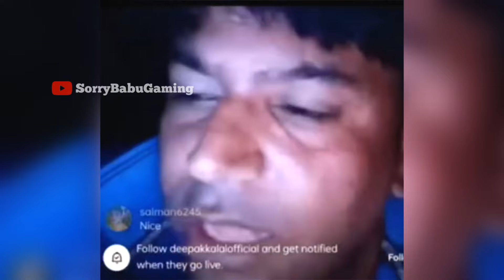FUNNIEST TROLLING RANDOM TEAMMATES VIDEO EVER 😂🤡 || BGMI EPIC AND WTF MOMENTS 😈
shorts

pubg mobile

pubg

bgmi shorts

bgmi unban

bgmi ban

bgmi news

victor

bgmi banned bgmi ban live